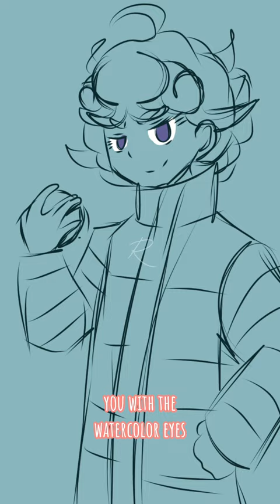dark curls, watercolor eyes, baring teeth | Pokémon SWSH